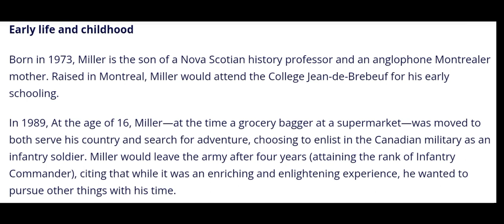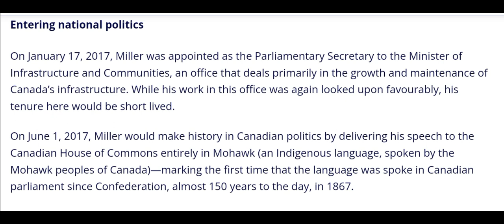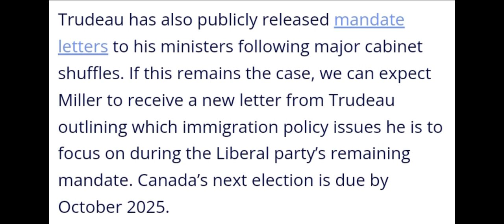দেখে নিন নতুন Immigration Minister সম্পর্কে গুরুত্বপূর্ণ তথ্য। CANADA Visa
দেখে নিন নতুন Immigration Minister সম্পর্কে গুরুত্বপূর্ণ তথ্য।